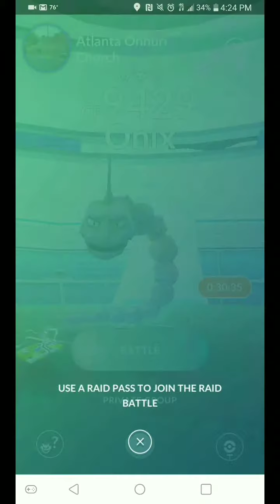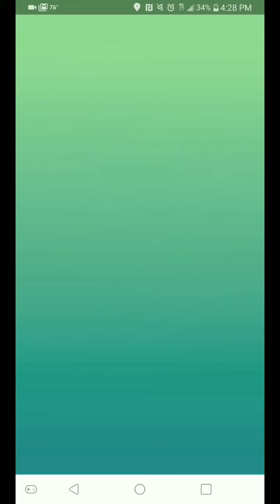Shiny Pokemon, GO! 3 unique shinies vs Onix solo no WB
Tier 3 Onix raid (Tackle/Heavy Slam) in neutral weather

I hoped that this would give me some shiny luck.